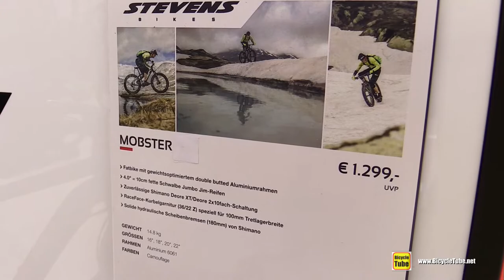2017 Stevens Mobster Fat Bike - Walkaround - 2016 Eurobike